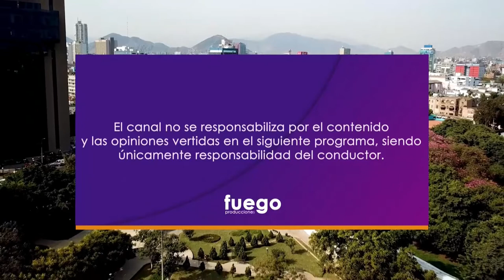HORA LIBRE / 17 DE ENERO